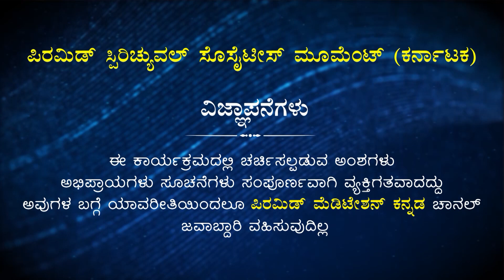Meditation has Multiple Benefits which makes us not to leave it at anytime !!!